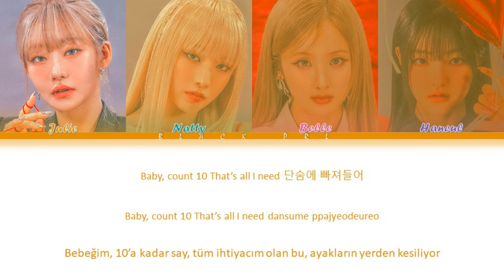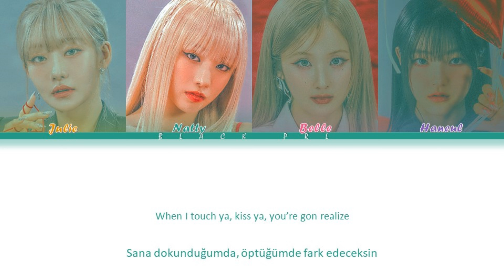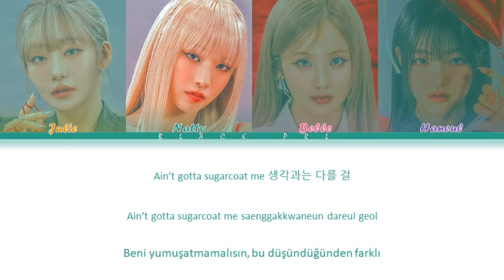KISS OF LIFE (키스오브라이프) – "Midas Touch" Türkçe Alt Yazılı [Color Coded/Han/Rom]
Tüm haklar S2 Entertainment tarafından yönetilmektedir.

-Söz: 미아 (Mia), 온딘, Samson, Strawberrybananaclub, 조윤경
-Besteci: Strawberrybananaclub, 온딘, Samson
-Düzenleyen: Strawberrybananaclub

-Sanatçı: KISS OF LIFE (키스오브라이프)
-Şarkı: Midas Touch
-Albüm: Midas Touch
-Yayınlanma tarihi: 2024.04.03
-Albümdeki şarkılar:
1. Midas Touch
2. Nothing